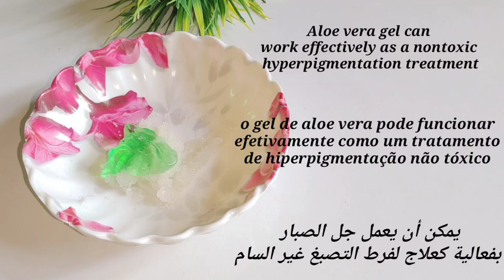Skin Whitening With Vaseline and Coffee Scrub | Get Spotless,Radiant, Milky Whiten Skin Permanently